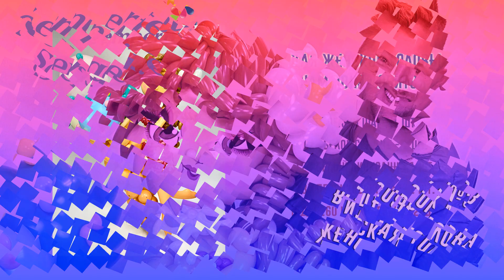Урок 3. Женская голова от художника по воздушным шарам Sempertex Сергея Шевченко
Теперь, на канале Дон Баллон, при поддержке компании Sempertex, вы будете получать в два раза больше знаний!
Каждый вторник будут выходить уроки от Сергея Шевченко.
И конечно, традиционно каждый четверг, будут уроки от Алёны Погодиной!